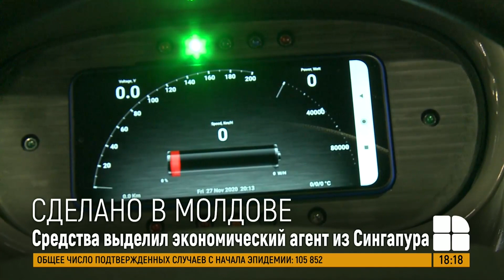В мастерской Технического университета собрали электровнедорожник